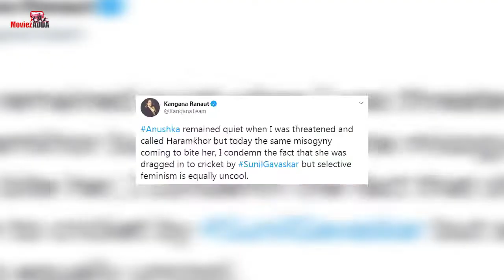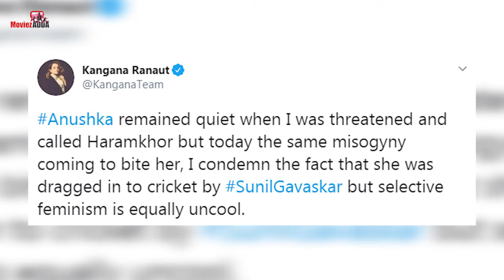Kangana की प्रतिक्रिया Anushka के कमेंट को लेकर जानिये पूरी कहानी | Sunil Gavaskar